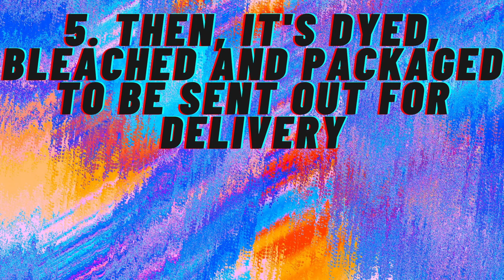How Cloth for Clothes Are Made